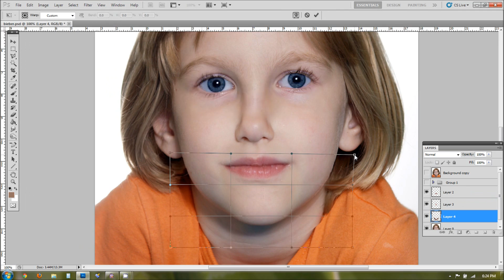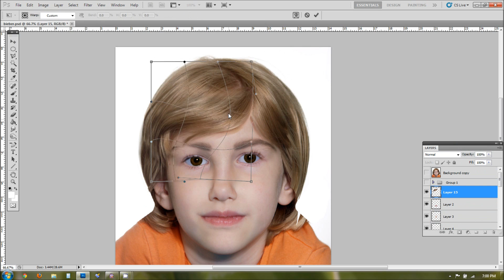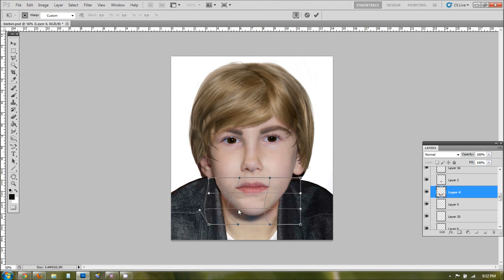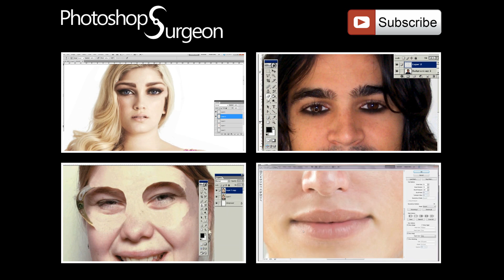A Belieber becomes Justin Bieber!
Can you BELIEVE this Justin Bieber Photoshop transformation?  A Belieber transformed into her idol.  A girl becomes the Never Say Never singer via Photoshop surgery.  Song = Eight by Galt Aureus

Do you think she looks like Justin Beiber by the end?

- Photoshop Surgeon -